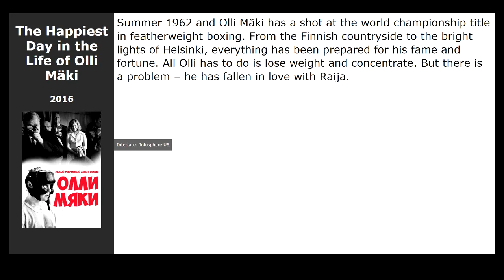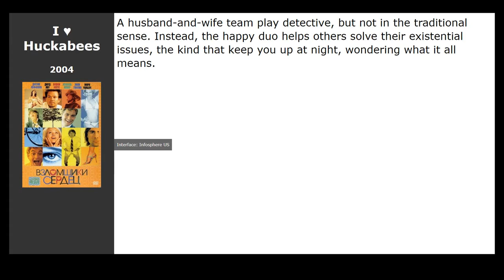German celebrity movies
List of the best German celebrity movies selected by visitors to our site:

00:00 Introduction
00:13 Why Are We Creative?: The Centipedes Dilemma (2018) / genre: documentary
00:29 The Happiest Day in the Life of Olli Mäki (2016) / genre: drama, sport, melodrama
00:42 Life (2015) / genre: drama, biography
00:58 The Bling Ring (2013) / genre: drama, crime, biography
01:18 I ♥ Huckabees (2004) / genre: comedy